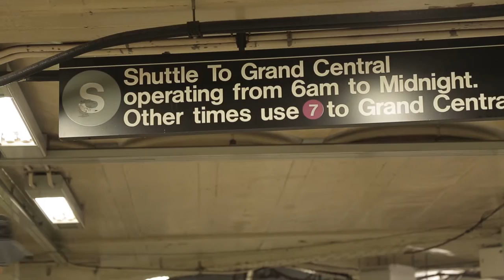MTA Music Under New York Celebrates Mozart: Emily Hopkins, harp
MTA Arts & Design brought music by Mozart and other composers to subway stations to celebrate the start of the 50th Mostly Mozart. Watch harpist Emily Hopkins play a Henriette Renié piece amid the bustle of commuters in Times Square.